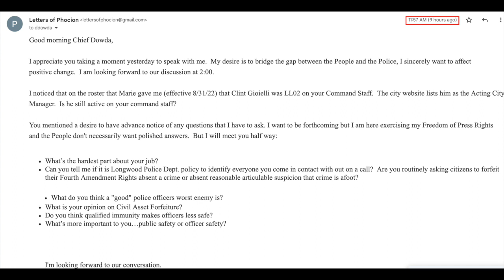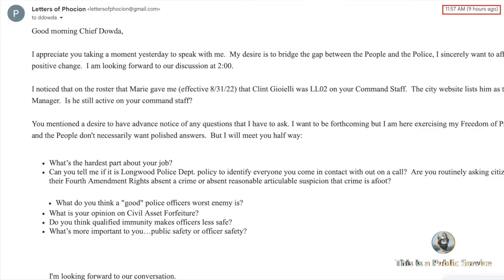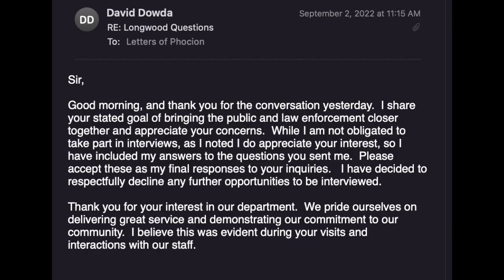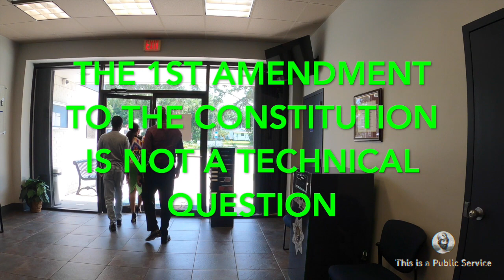Chief of Police and his desire for interaction with the People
David P. Dowda
Chief of Police

City of Longwood
235 W. Church Ave.

Chapter 112, Part III of the Florida Statutes, "Code of Ethics for Public Officers, and Employees."  Which states in part in : 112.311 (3) "It is likewise essential that the people be free to seek redress of their grievances and express their opinions to all government officials on current issues and past or pending legislative and executive actions at every level of government. In order to preserve and maintain the integrity of the governmental process, it is necessary that the identity, expenditures, and activities of those persons who regularly engage in efforts to persuade public officials to take specific actions, either by direct communication with such officials or by solicitation of others to engage in such efforts, be regularly disclosed to the people." If you want to help support my activism: